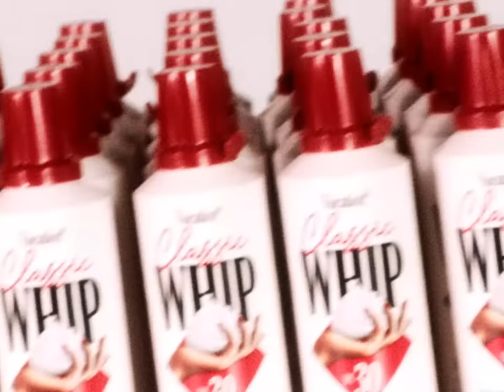Vacation® Classic Whip | Dessert For Your Skin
An audiovisual overview of our most innovative leisure-enhancing sunscreen product to date - Vacation® Classic Whip.  A “lighter-than-air” sunscreen mouse made with eco-friendly propellants and an authentic “tilt valve” actuator that produces perfect, star-shaped mountains of foam, inspired by everyone’s favorite after dinner indulgence.